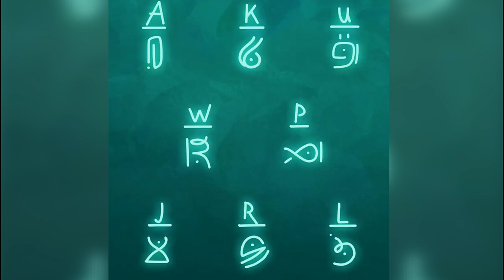HYPE ! Amphibia S2: Second Temple/Barrel's Warhammer Promo